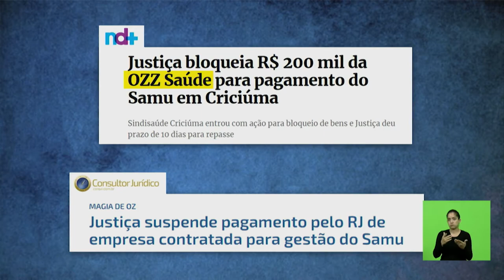Sessão Ordinária - parte 1 - 08/06/21